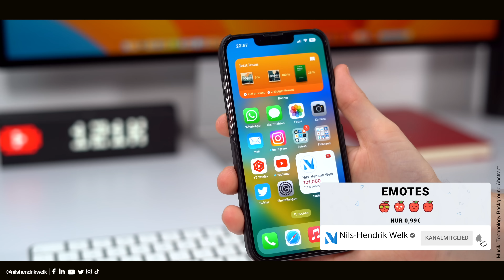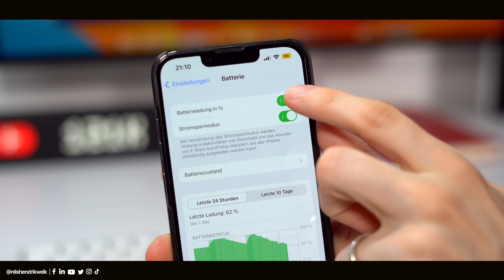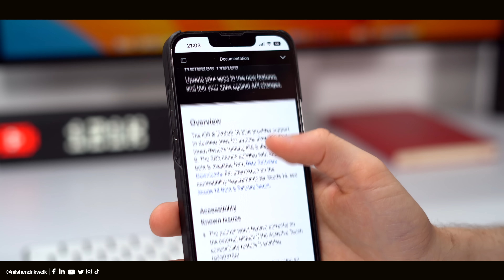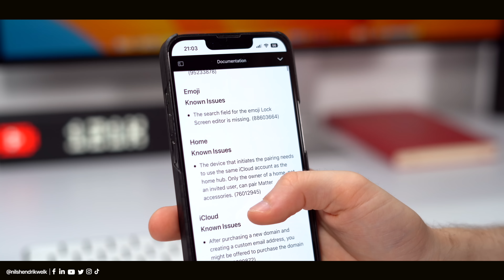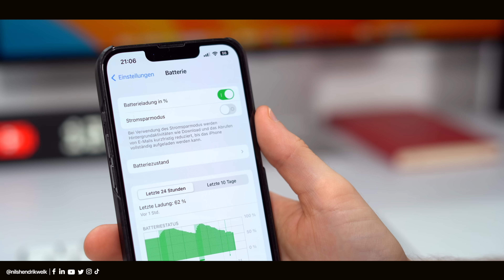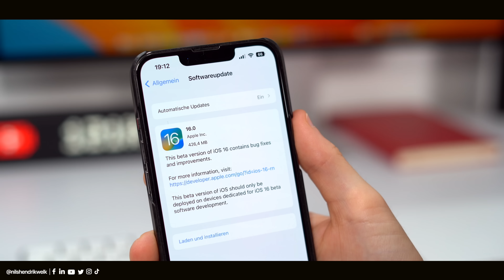iOS 16 Beta 6 - Was ist neu? (Optimierungen & Fehlerbehebungen) | Nils-Hendrik Welk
Soeben hat Apple iOS 16 Beta 6 für Entwickler veröffentlicht. In diesem Update hat Apple einige kleine Optimierungen und Verbesserungen vorgenommen. Alles, was ihr zu diesem Update wissen müsst, erfahrt ihr in diesem Video!

⏱ Timestamps:
00:00​​​​​​​ - Begrüßung der besten Community auf Youtube😅
00:30 - Intro
00:37 - Akkuladung in % Infos & Konzepte
01:12 - Stromsparmodus und Akkuladung in %
01:53 - Sonnenaufgang/Sonnenuntergang im Lockscreen
02:12 - Optimierungen, Verbesserungen & mehr
02:48 - Release Notes
03:35 - Banking-Apps mit iOS 16 Beta 6
04:20 - Akku, Performance, Stabilität
05:11 - Fazit & Ausblick
05:41 - Ende